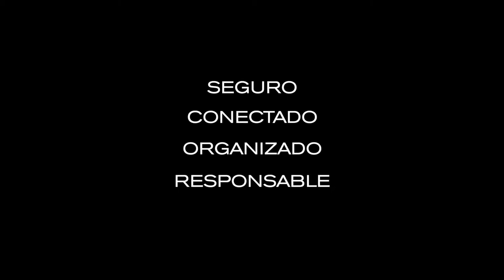Bobby Pro Mochila Antirrobo por XD Design